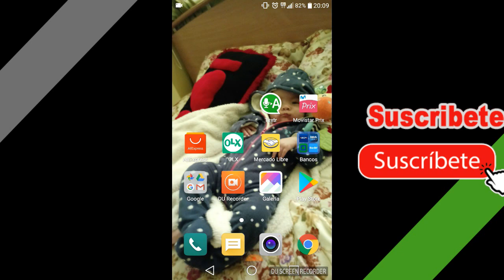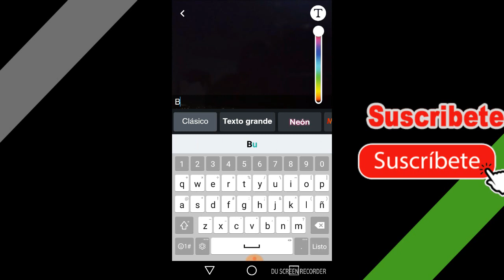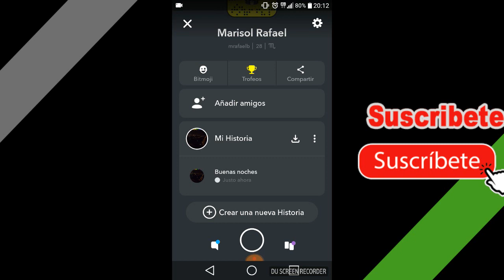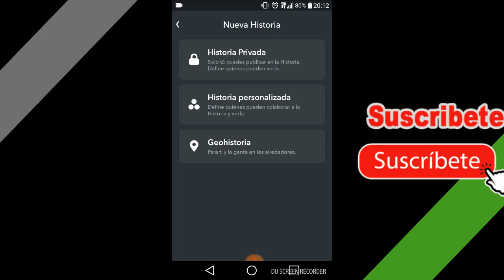Como crear Historias en Snapchat 2021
Tutorial de como crear o añadir historias en snapchat de una manera muy sencilla.